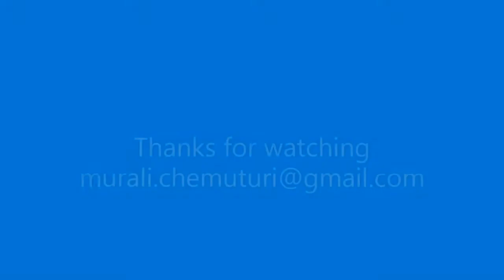యుద్ధ కాండ పారాయణ సర్గ - 68 - రావణ పరితాపం